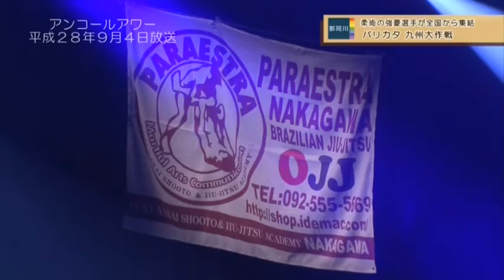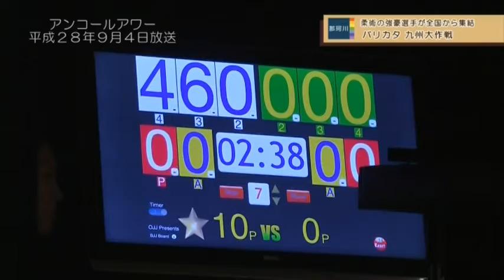[バリカタTV ニュース2] 9月4日九州宣伝大作戦!!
[バリカタTV ニュース] 9月4日九州大作戦!!大会当日の模様を「NewS」にしていただきました。是非ご覧ください。この試合の模様は「プロフェッショナル柔術バリカタ」としてDVD&Blu-rayで発売されます。
詳しくは下記にて

「プロフェッショナル柔術バリカタ」(2016/09/04)
DVD&Blu-ray予約受付開始!! 10月完成予定(Fullforce online shop)
■【DVD】プロフェッショナル柔術バリカタ　九州大作戦
■【Blu-ray】プロフェッショナル柔術バリカタ　九州大作戦
九州初「プロフェッショナル柔術バリカタ」の物語を
「幻」にしないために「Fullforce」荒木氏が
DVDで蘇らせてくれます。「一人一人に物語がある」